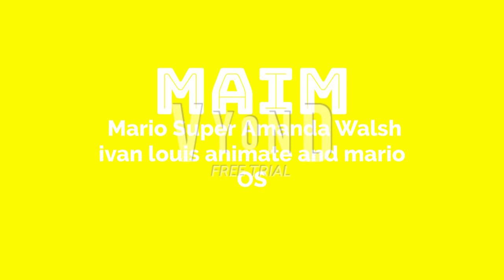Mario Super, amanda Walsh, ivan louis animate, and mario OS